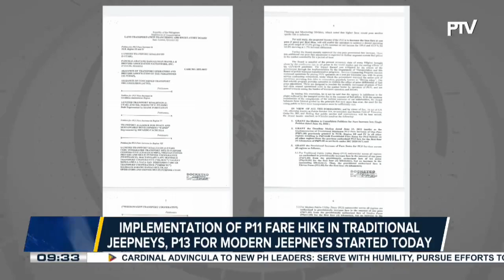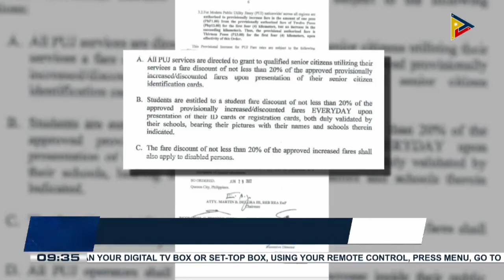PBBM approves extension of free ride program on EDSA Bus Carousel until December and free rides...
PBBM approves extension of free ride program on EDSA Bus Carousel until December and free rides for students in MRT-3, LRT-2, and PNR starting August